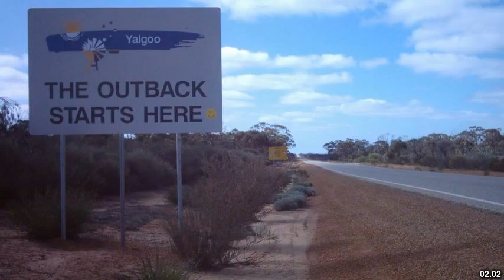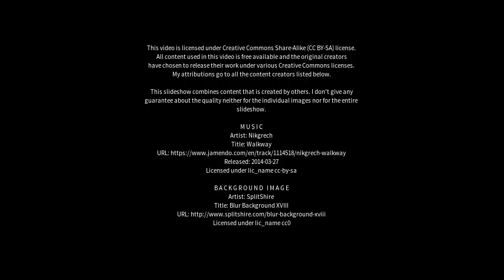Best places to visit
Best places to visit - Narrogin (Australia) Best places to visit - Slideshows from all over the world - City trips, nature pictures, etc.